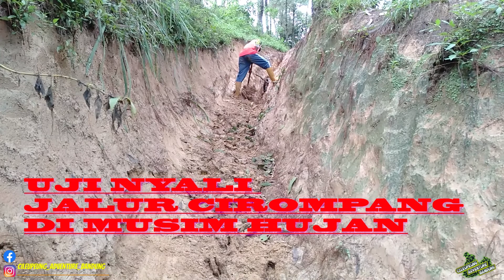UJI NYALAI JALUR CIROMPANG DI MUSIM HUJAN,DAPAT JONG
Untuk Yang Kedua Kalinya Mang dudes Dan Teman teman Masuk Jalur Cirompang Di Musim Hujan
Yang Keduakalinya Ternyata Makin Parah Jalurnya
Di Tambah Hujan Terus Menerus Hingga Akhirnya Kami tidak Sanggup Untuk Melanjutkan Perjalanan Menuju Situ Cirompang
Wasalam Cileupeung Putar arah

                      GAS BARENG KAMI DIJAMIN PULANG MALAM